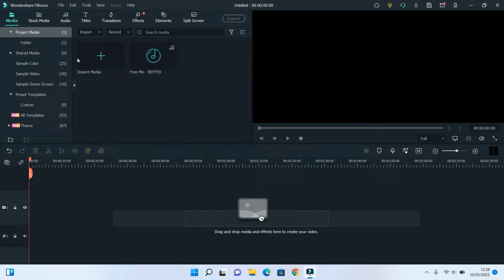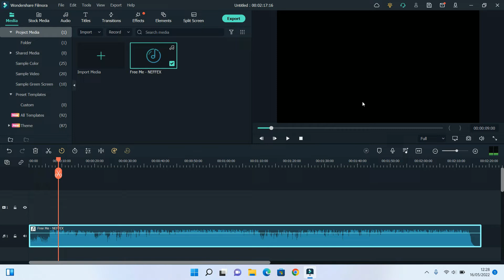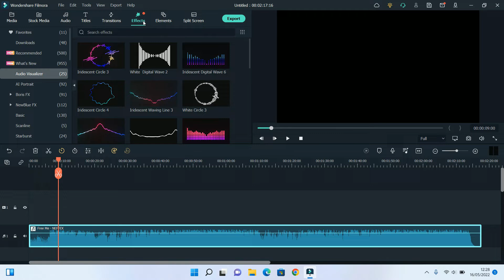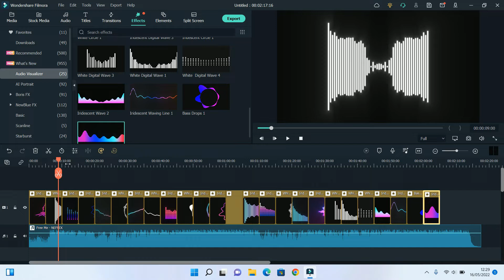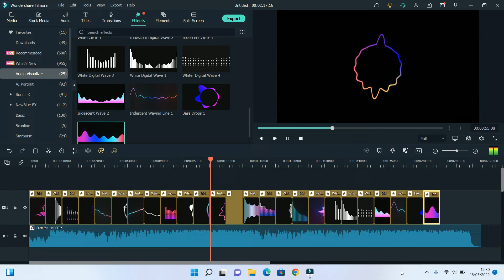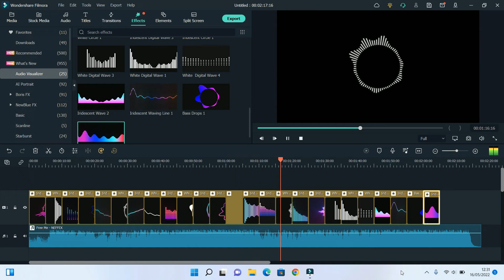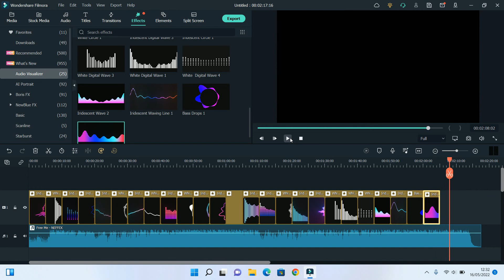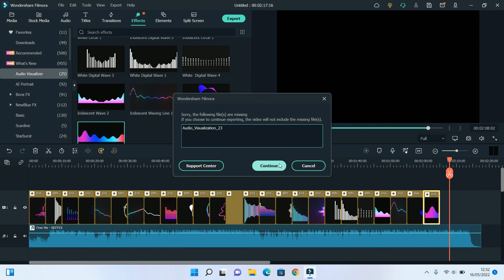Create Audio Visualizer Easy With Wondershare Filmora Video Editor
Tutorial how to Create Audio Visualizer Easy With Wondershare Filmora Video Editor.